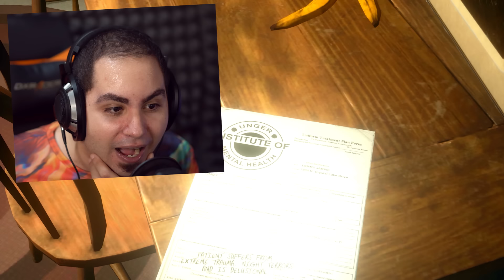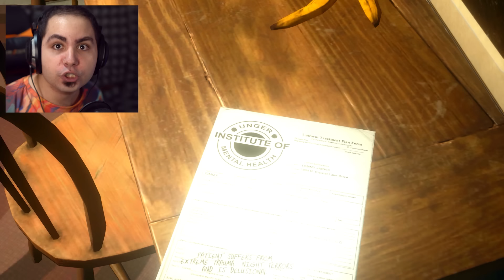LA CASA SEGRETA DI JASON - Easter Egg Incredibile su Venerdì 13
Oggi esploriamo la Casa di Jason. Si tratta di una zona segreta dove potremo vedere una scena misteriosa!

Grazie e...
Lyon Out!